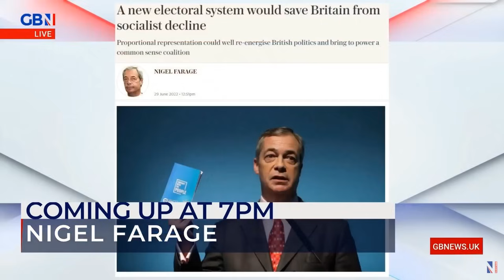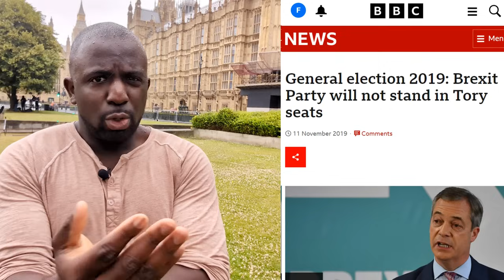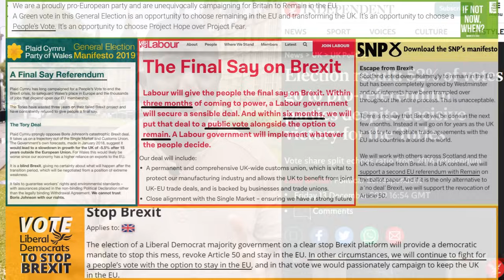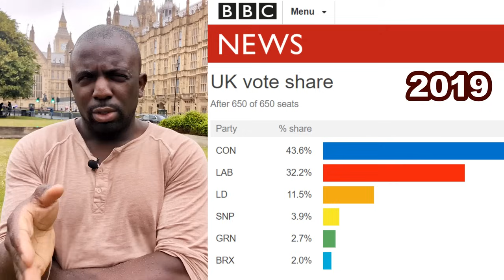Farage demands new voting system - But he's a HYPOCRITE!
Nigel Farage and many in the mainstream media are now calling for a proportional voting system, after Reform UK only won 5 seats. But here's why you should question their motives.